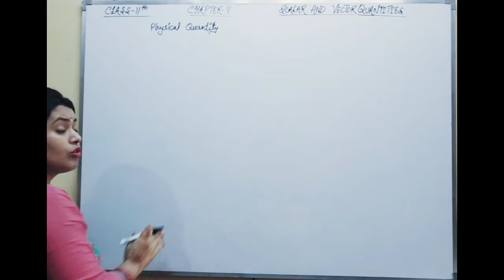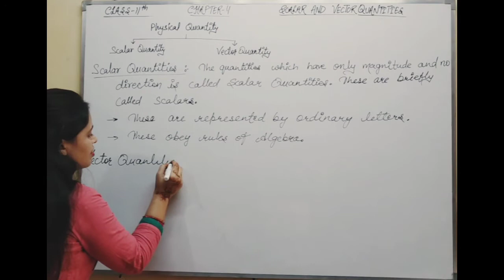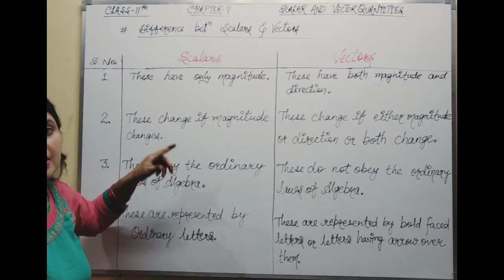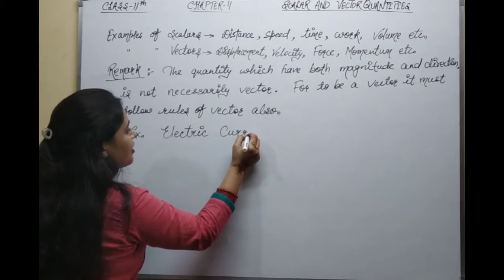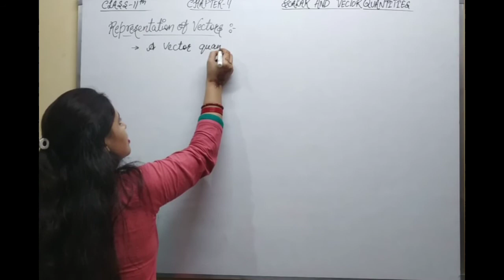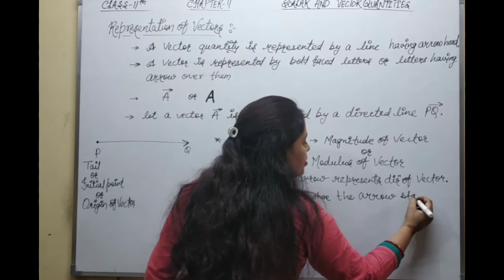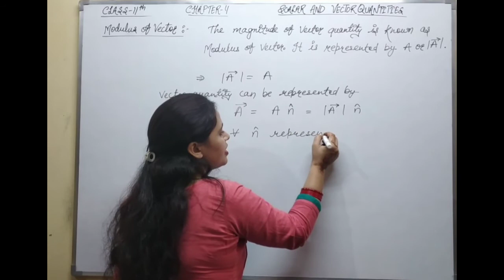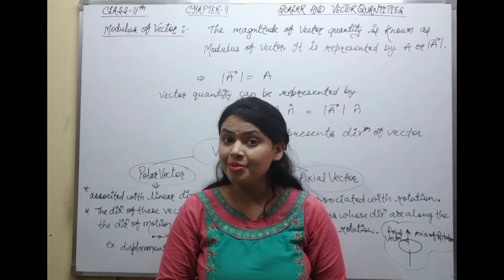Scalar and Vector Quantities ||Class 11 Physics Chapter 4 || Motion in a plane || AKSHI ACADEMY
definition of scalar quantity
examples of scalar quantity

definition of vector quantity
examples of vector quantity

difference between scalar quantity and vector quantity
difference between scalars and vectors

representation of vectors
modulus of vector
magnitude of vector
direction of vector
tail of vector
origin of vector
initial point of vector
head of vector
terminal point of vector
terminus of vector

kinds of vector
polar vector
axial vector

AKSHI ACADEMY
by
DIMPAL KATARIYA